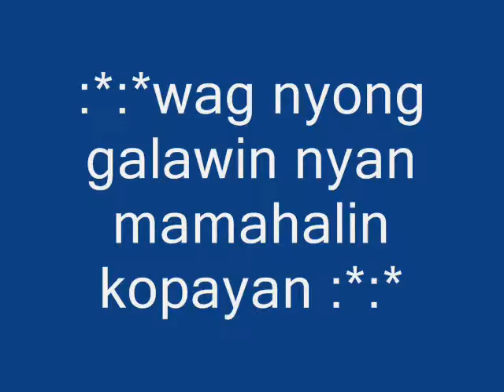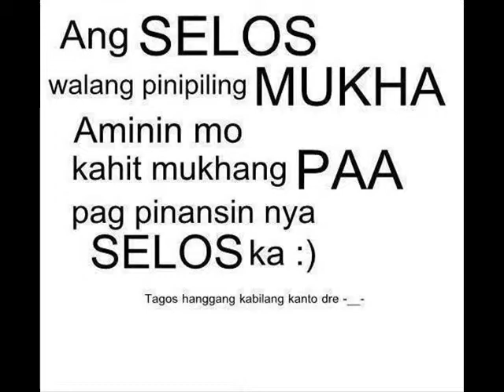pisik by darlyn